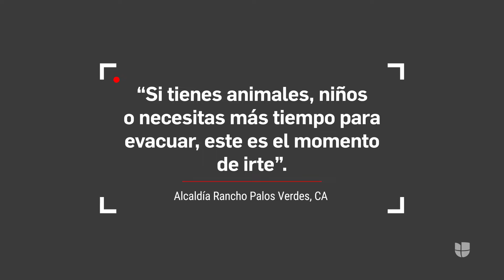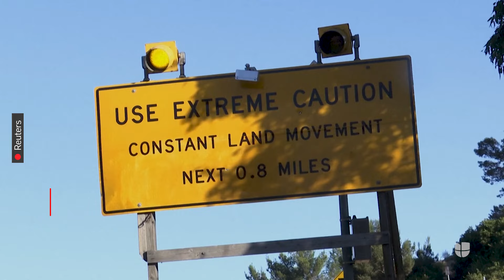Vecinos de exclusiva zona en California ven como la tierra se traga sus casas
“Si tienes animales, niños o necesitas más tiempo para evacuar, este es el momento de irte”. Así avisó la alcaldía a los vecinos de Rancho Palos Verdes, una exclusiva ciudad del condado de Los Ángeles, debido a los deslizamientos de tierra que obligaron al gobernador a declarar estado de emergencia.